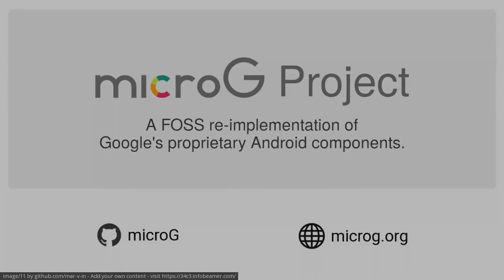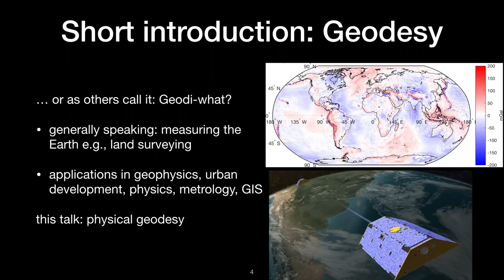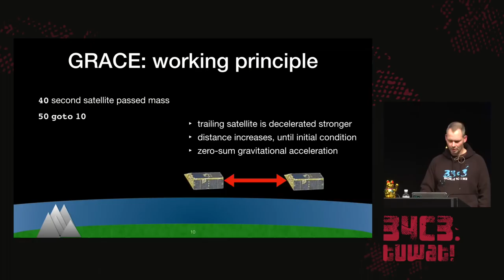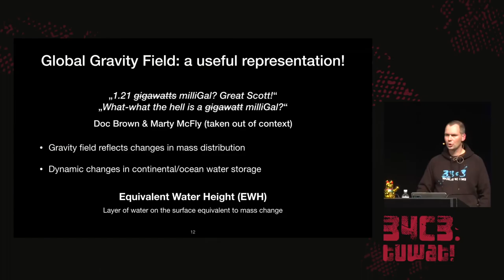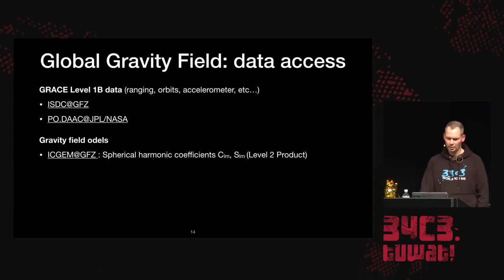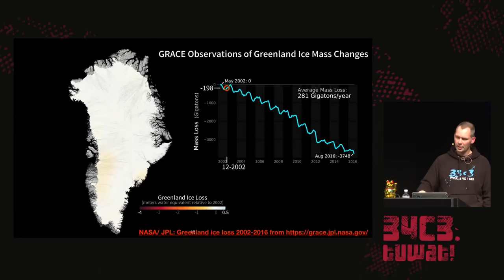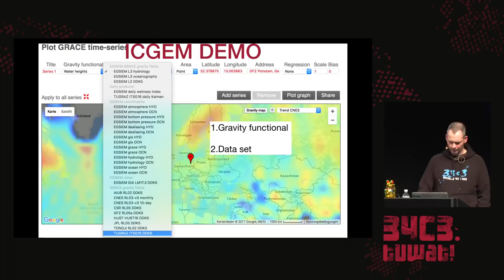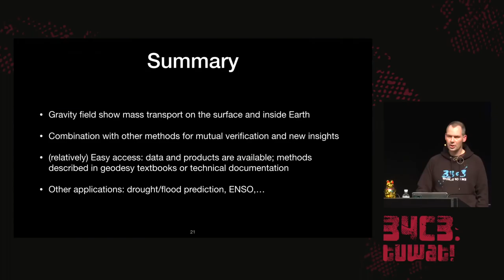34C3 - Watching the changing Earth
warning: gravity ahead

For a few decades by now, satellites offer us the tools to observe the whole Earth with a wide variety of sensors. The vast amount of data these Earth observations systems collect enters the public discourse reduced to a few numbers, numbers like 3 or even 300. So, how do we know the amount of ice melting in the arctic or how much rain is falling in the Amazon? Are groundwater aquifers stable or are they are being depleted? Are these regular seasonal changes or is there a trend? How can we even measure these phenomena on a global scale?

This talk will provide one possible answer: gravity.

manuel